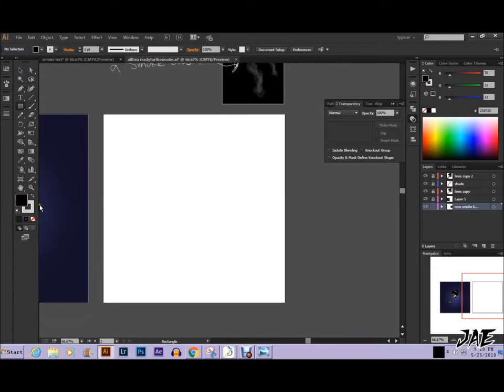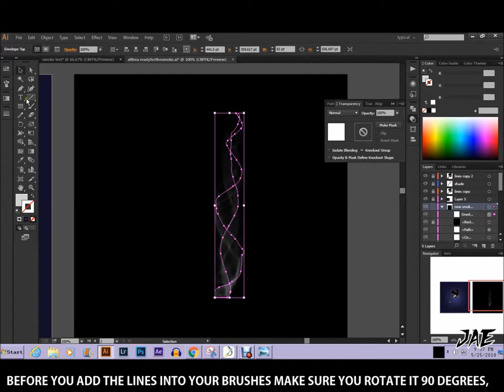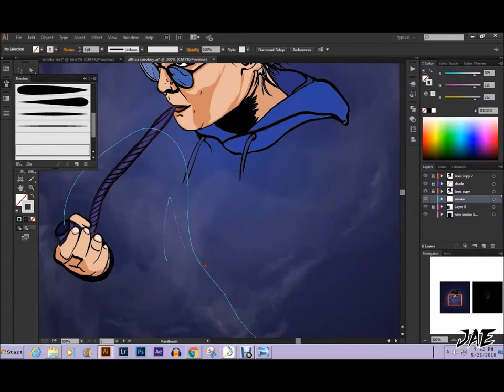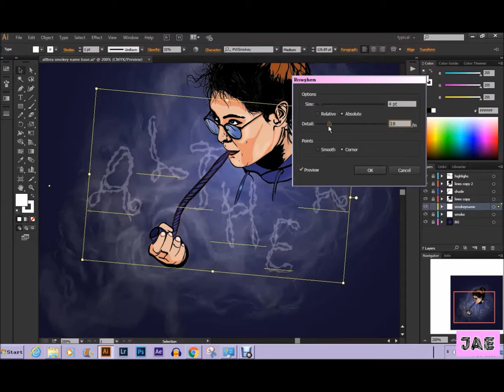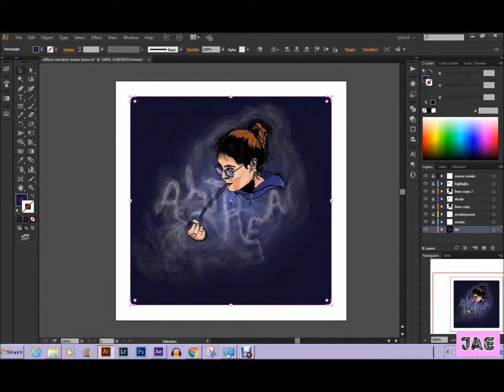CUSTOM SMOKEY BRUSH - ADOBE ILLUSTRATOR TUTORIAL FT ALTHEA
yo, this is attempt at some more art and a little trick i used to do a portriat for one of my friends.